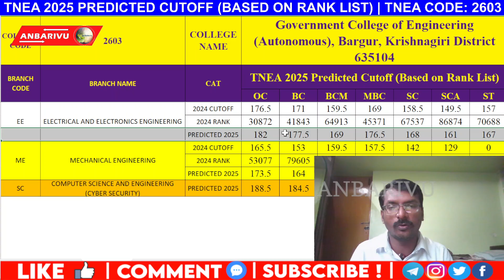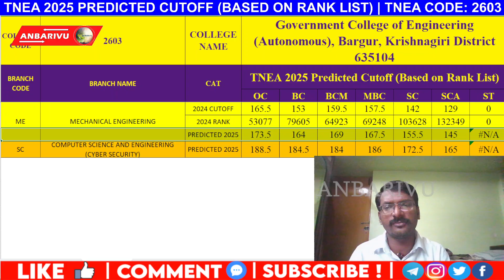Government College of Engineering, Bargur - TNEA 2025 Predicted Cutoff (Autonomous Institution)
Are you aiming for a seat at Government College of Engineering, Bargur, in the upcoming TNEA 2025 admissions? Get an essential head start with our predicted cutoff analysis for 2025, meticulously prepared based on past TNEA rank lists for this esteemed autonomous government institution!

In this comprehensive video, you will find:

Detailed predicted cutoff scores for various engineering branches at Government College of Engineering, Bargur, for TNEA 2025.

Valuable insights derived from the thorough analysis of previous years' TNEA rank data, helping you understand admission trends and competitiveness.

Essential information about Government College of Engineering, Bargur (TNEA Code: 2603), including its key features, academic focus, and benefits of studying at a government college.

Strategic guidance to help you navigate the TNEA 2025 counseling process effectively and maximize your chances of admission to your desired branch.

About Government College of Engineering, Bargur:
Government College of Engineering, Bargur, located in Krishnagiri District, is a well-established and highly respected autonomous government engineering college in Tamil Nadu. It is known for providing quality technical education at an affordable cost, with a focus on practical learning and preparing students for successful careers. Being a government institution, it offers a distinct advantage to students. Its official TNEA Code is 2603.

Don't leave your TNEA 2025 admissions to chance! Watch this video for crucial and reliable cutoff predictions that can guide your choices.

💬 Share your questions or specific college requests in the comments below – we're here to help you make informed decisions about your engineering future!